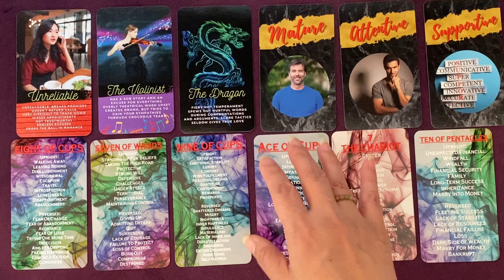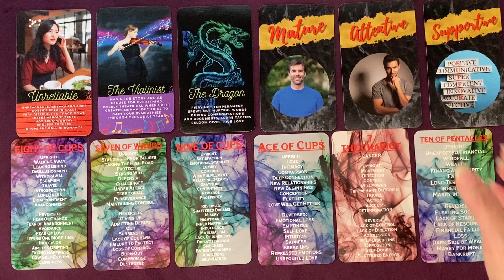AIR SIGNS 🌬DM'S READY TO DEDICATE THEIR TIME & ENERGY TO YOU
THIS IS A GENERAL AIR SIGNS MINI FORECASTS VIDEO BY CELESTIAL FORECASTS BY CARRIE. DOES THIS RELATIONSHIP HAVE WHAT IT TAKES TO ELEVATE AIR ZODIAC'S LOVE CONNECTIONS? CHECK IT OUT.

PLEASE TAKE FROM THIS AIR SIGNS MINI FORECASTS READING WHAT PERSONALLY MAKES SENSE FOR YOU, RELEASE THE REST. CROSS WATCHERS ARE ALWAYS WELCOME. MOST READINGS ARE TIMELESS UNLESS OTHERWISE SPECIFIED.

DECKS FEATURED IN THIS READING (LISTED BELOW) BY CELESTIAL FORECASTS BY CARRIE CAN BE PURCHASED VIA THE FOLLOWING LINK:

1. Shadows & Secrets
2. Divine Masculine: Exposed!
3. The Tarot Teacher